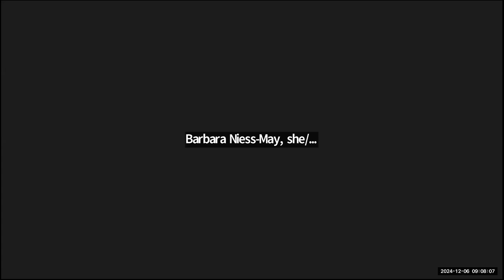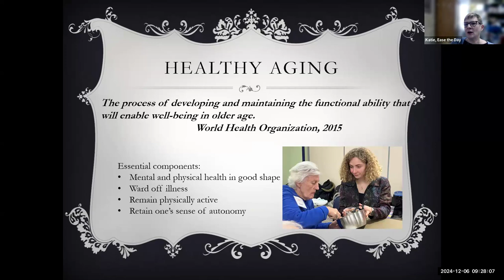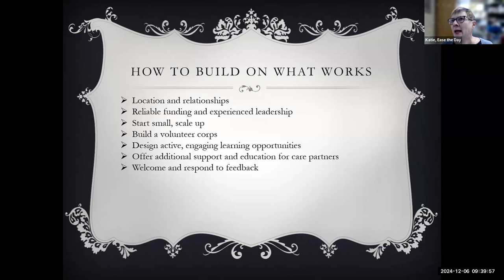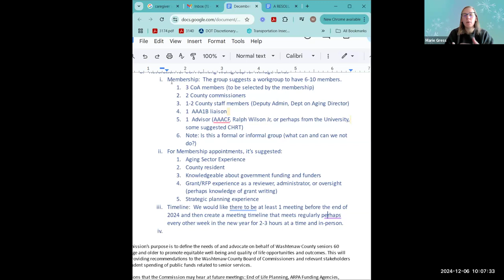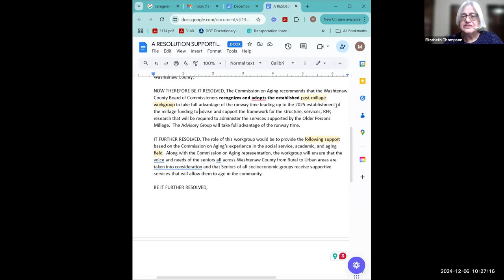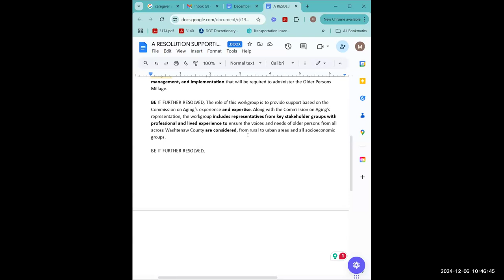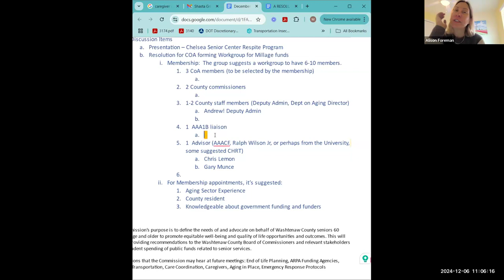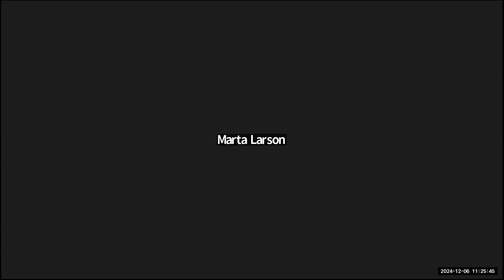Commission on Aging December 6, 2024 Meeting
Washtenaw County Commission on Aging December 6, 2024 Meeting